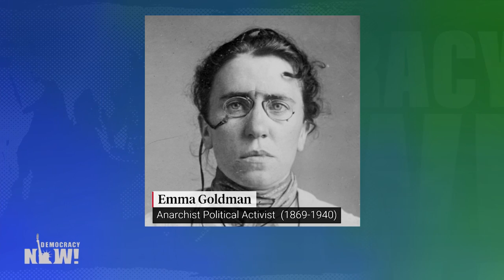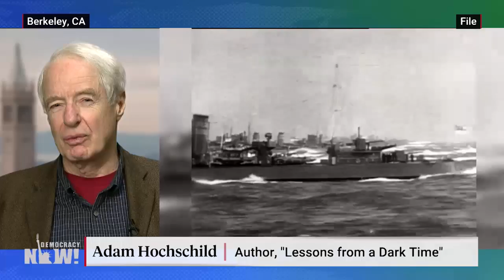Emma Goldman, Eugene Debs, Jane Addams: Honoring Antiwar Resisters on the 100th Anniv. of WWI’s End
- This weekend marked 100 years since the armistice that ended World War I. In a speech commemorating the anniversary, French President Emmanuel Macron cautioned against the dangers of nationalism, in comments widely viewed as a rebuke of U.S. President Trump, who has recently identified himself as a “nationalist.” Just before the summit, Macron also called for the formation of a European army that would operate without the United States. Journalist and author Adam Hochschild argues that the 100th anniversary of the war’s end is an opportunity to honor the dissenting voices against the war, including anarchist political activist and writer Emma Goldman, socialist and trade unionist Eugene V. Debs and Nobel Peace Prize laureate Jane Addams.